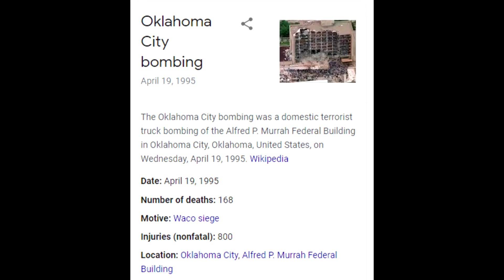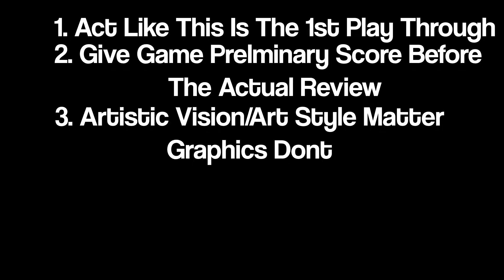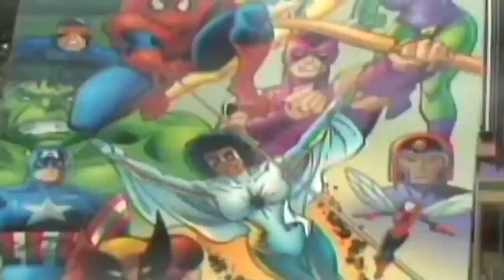Marvel vs. Capcom Infinite: A Retrospective (ft. UncannyThor)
The Cardboard Robot takes a look back at the black sheep of the Marvel vs. Capcom game series, and the looming threat of the house of mouse. Please make fun of Elijah in the comments by pointing out your favorite typo!